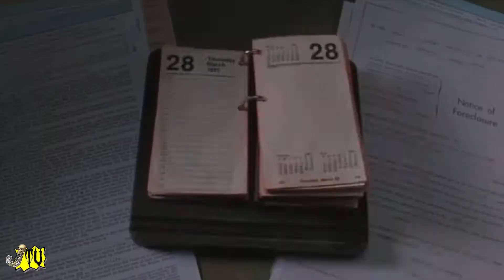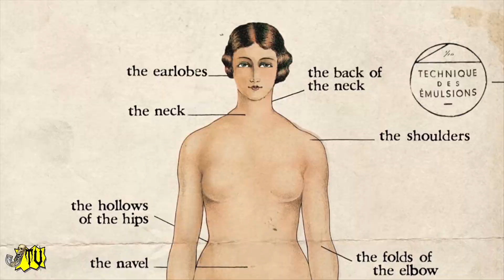Jodel TV Maddness 13